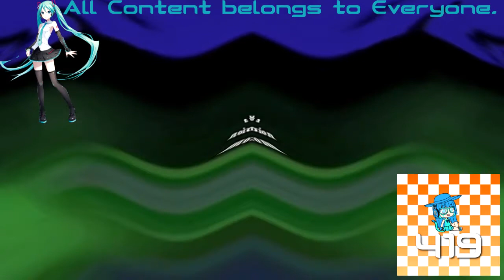(REQUESTED) Klasky Csupo Effects 3 in Kormulator V2